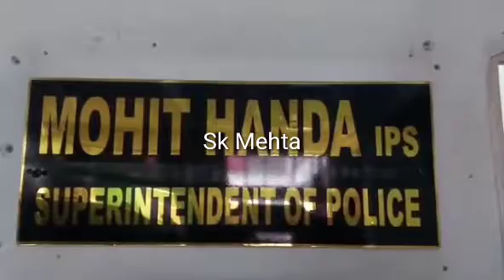अपराधियों को पकड़ेंगे, आम लोगों से होगा दोस्ताना व्यवहार, : मोहित हांडा नवनियुक्त पुलिस अधीक्षक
अपराधियों को पकड़ेंगे, आम लोगों से होगा दोस्ताना व्यवहार, पुलिस के प्रति विश्वास बढ़ाया जाएगा: मोहित हांडा नवनियुक्त पुलिस अधीक्षक

 यमुनानगर के नवनियुक्त पुलिस अधीक्षक मोहित हांडा  ने अपना कार्यभार संभालने के बाद मीडिया से बातचीत करते हुए कहा की मौजूदा हालात के बारे में उन्होंने जानकारी  ली है। पुलिस के सामने कई चुनौतियां हैं, उन्हें फेस करेंगे ।समस्याओं का समाधान किया जाएगा। उन्होंने कहा कि अपराधियों से सख्ती बरती जाएगी और आमजन के साथ दोस्ताना व्यवहार किया जाएगा। उन्होंने कहा कि लोगों में पुलिस के प्रति विश्वास बढ़ाया जाएगा, जो कमियां हैं उन्हें दूर किया जाएगा। और जो कानून की गिरफ्त से बाहर हैं उन अपराधियों को पकड़ा जाएगा।